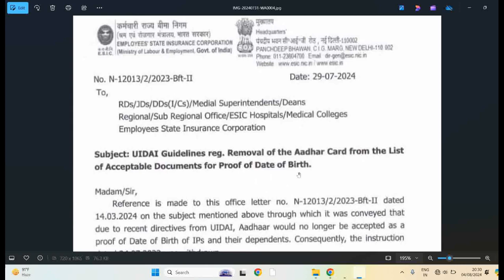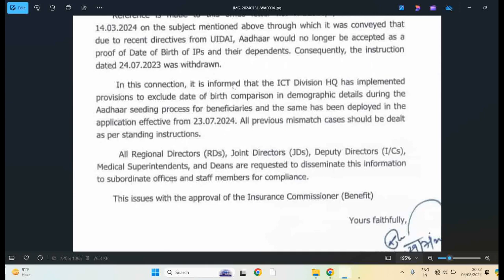ESIC BIG UPDATE अब ESI में AADHAAR LINK करना जरुरी नही ! ESIC LATEST UPDATE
Hello Friends,
welcome back to our Youtube Channel @panhgaltechnology Friends aaj ki is video mein hum bat krenge ESIC ki jo latest update aayi hai uske bare mein. is video mein hum bat krenge ki ab ESIC mein aadhaar link karna jaruri nhi hai.
ESIC mein ab aadhaar ke sath dob match karna mandatory nhi hai  .

Thanks for your love & support - @PanghalTechnology